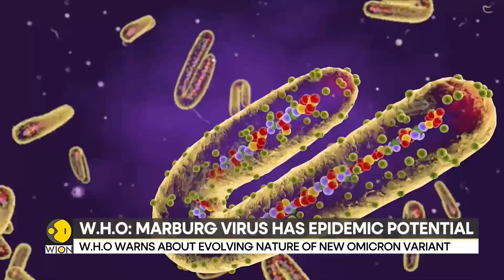India: Covid cases rise across Indian States; WHO monitors spike in Covid cases | India News | WION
Covid cases are rising again across India. New Delhi reported over 3,000 Covid cases in the last 24 hours. The active Covid cases load now stands at over - 18,000. The recent spike is attributed to the sub-variant XBB.1.16.